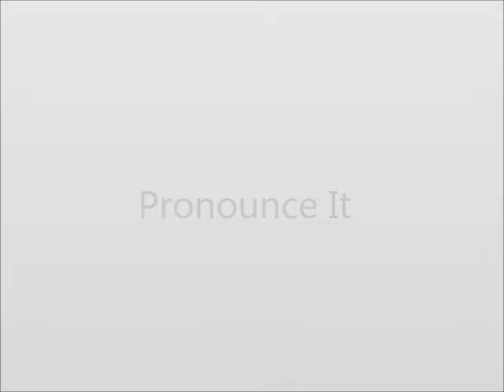How to Pronounce Bottom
This video shows you how to say Bottom.